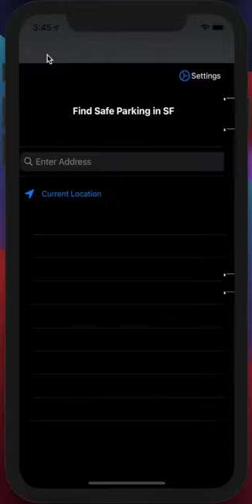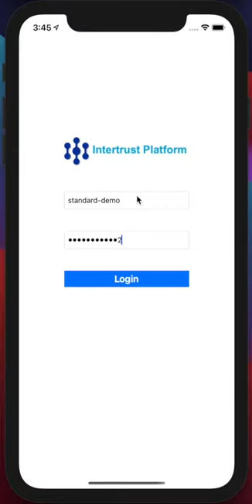RWS Parking App Demo - Intertrust Platform